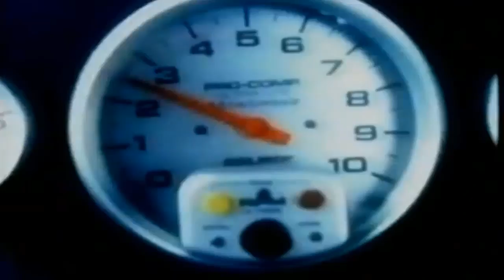Let's Play: NASCAR Thunder 2004 (PS2) - Race 32/36 - Subway 500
Round 32 of the NASCAR Winston Cup Series heads to "The Paperclip" of Martinsville Speedway in Martinsville, Virginia for the running of the Subway 500. Last race, Championship leader Jett Kraus had a rough night in Lowe's and lost the lead to Ryan Newman who is now 15 points ahead. Who will survive "The Paperclip" today? Find out here on NASCAR On MDK.